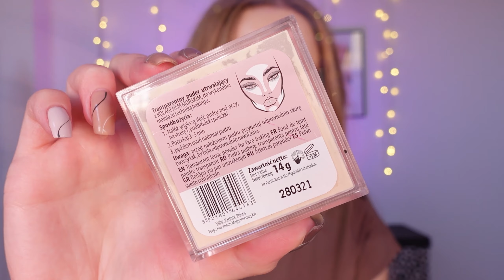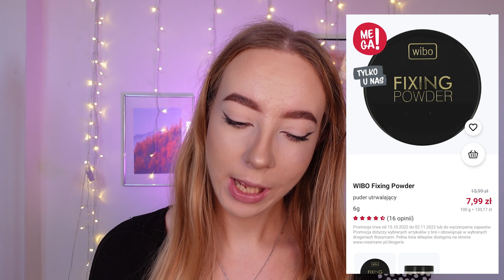WIELKI TEST PUDRÓW WIBO CZ.2| MOOD BANANA FIXING| PROMOCJA W ROSSMANN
Cześć! W dzisiejszym odcinku mam dla Was kolejny test pudrów sypkich :) Obecnie są one na promocji w Rossmannie do 2 listopada. Pudry sypkie są moimi ulubionymi, więc robię ich wielki test :) W dzisiejszym odcinku przetestuję pudry Wibo Mood, Banana oraz Fixing. Są to tanie pudry :) Jeśli chcecie porównać z innymi pudrami, to na kanale jest część pierwsza testu pudrów Wibo oraz pierwsza część testu pudrów od Lovely :)

Jak wypadły pudry według Ciebie? Daj znać w komentarzu! :)

Miłego oglądania! :)